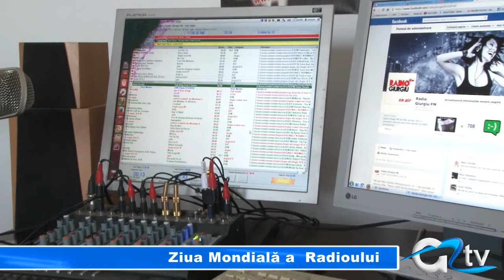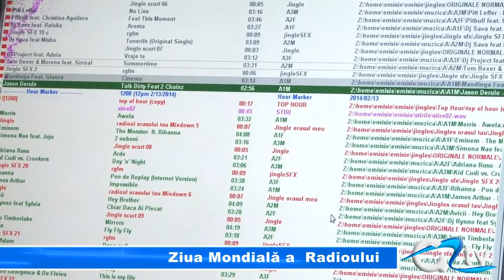ZIUA MONDIALA A RADIOULUI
13 februarie este data în care oamenii de radio din toată lumea sărbătoresc Ziua Mondială a Radioului. Sărbătoarea a fost instituită în anul 2011 de către Organizația Națiunilor Unite, în semn de preţuire pentru acest puternic vector de informaţie şi cultură.